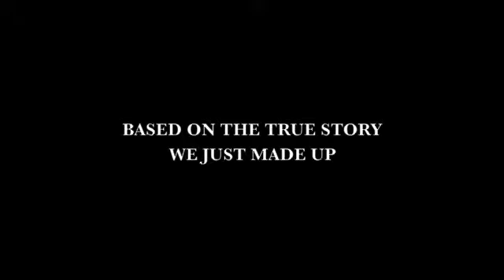The Sickly Case of the Jackanapes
In memory of Edward Van Sloan.
He was one bad mother fucker.